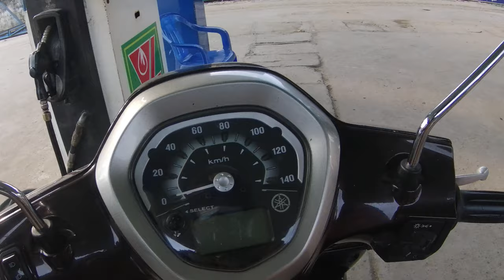Ep 46 Riding Motorbike In Vietnam | The House Is About To Be Completed In Vietnam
Hello everybody.
In this video, I will make Ep 46 Riding Motorbike In Vietnam | The House Is About To Be Completed In Vietnam. I hope that it is helpful.